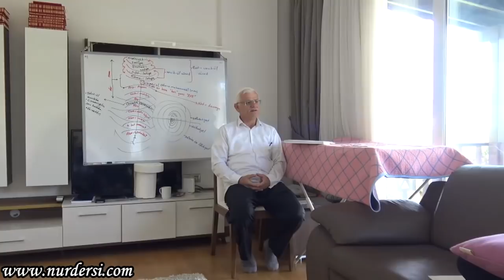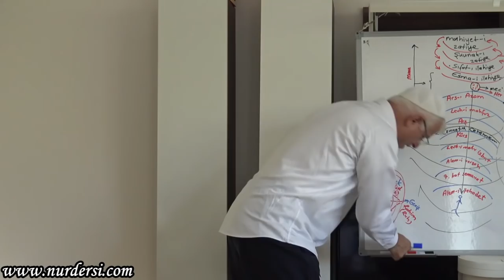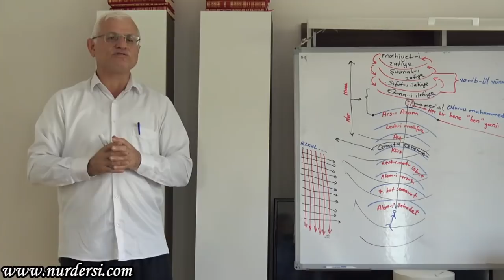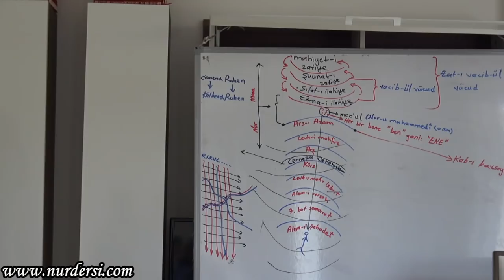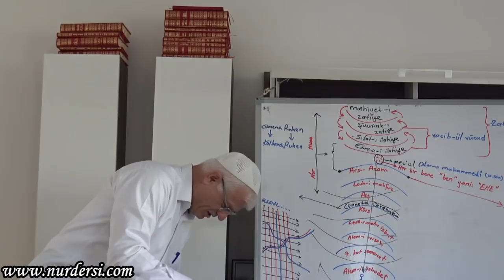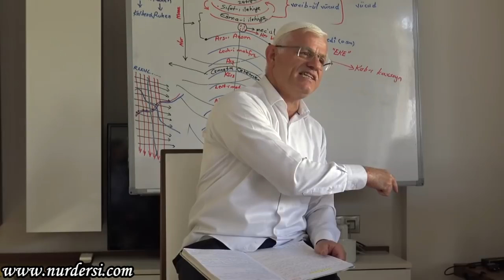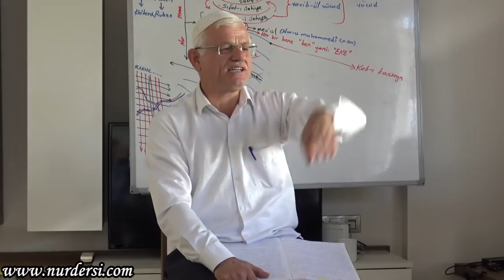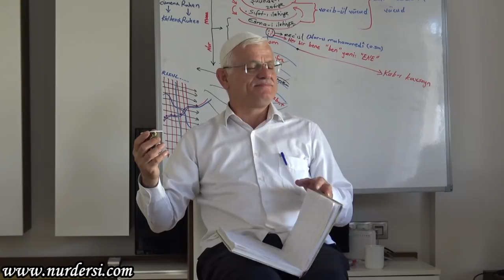Kab-ı Kavseyn - 2 (Bodrum Kampı)